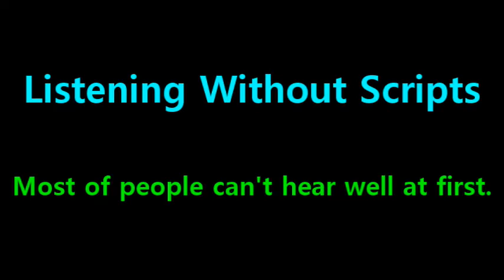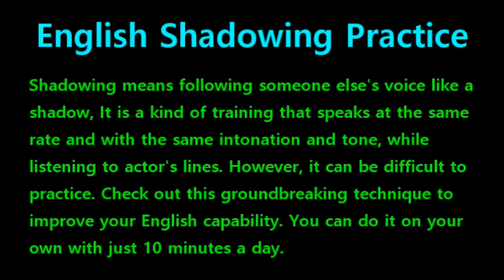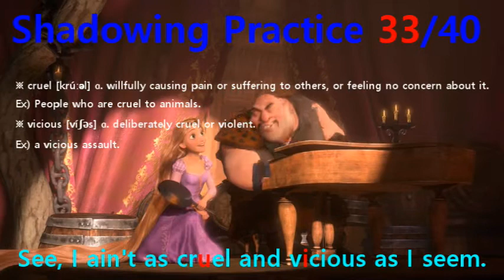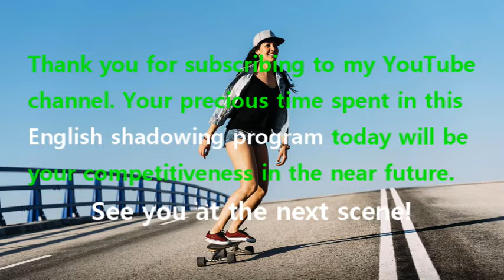[English Shadowing] Tangled #323 - See, I ain't as cruel and vicious as I seem.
#323 : See, I ain't as cruel and vicious as I seem.
#324 : Though I do like breaking femurs, you can count me with the dreamers.
#325 : Like everybody else, I've got a dream.
#326 : I've got scars and lumps and bruises.
#327 : Plus something here that oozes.
#328 : And let's not even mention my complexion.
#329 : But despite my extra toes, and my goiter and my nose,